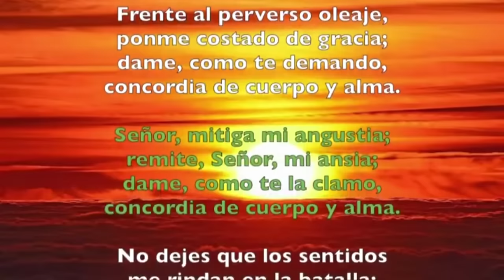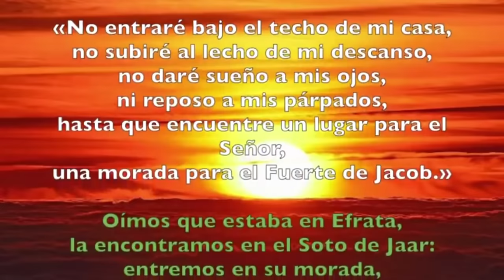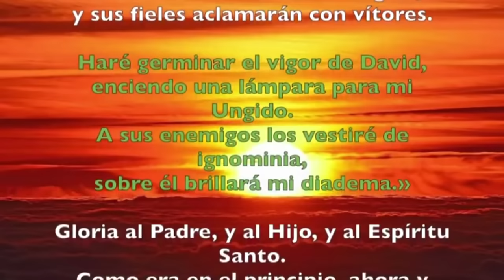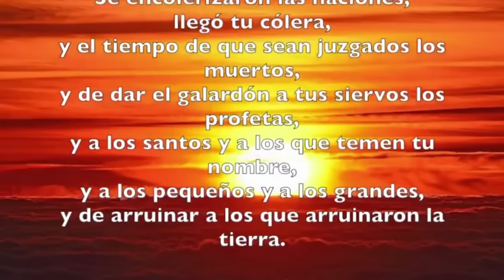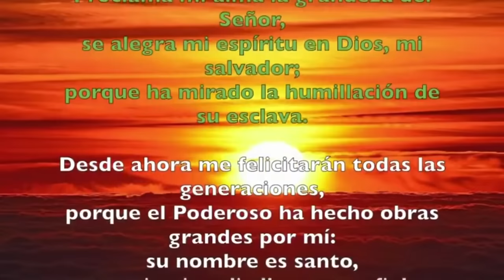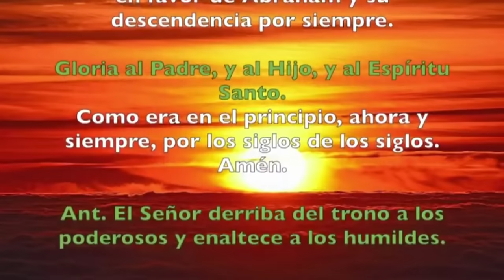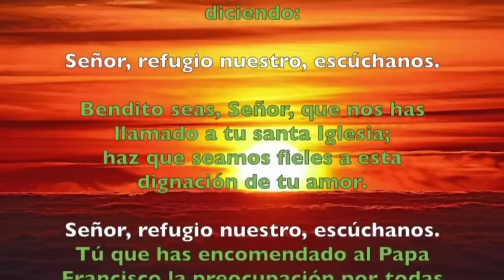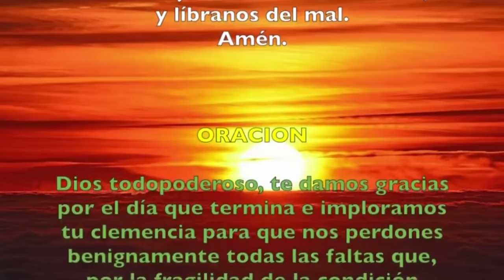Oración de la tarde (Vísperas), JUEVES 23 DE MAYO 2024 | VII SEMANA DE TIEMPO ORDINARIO | cathopray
Oración de la tarde (Vísperas), MARTES 21 DE MAYO 2024 | VII SEMANA DE TIEMPO ORDINARIO | cathopray